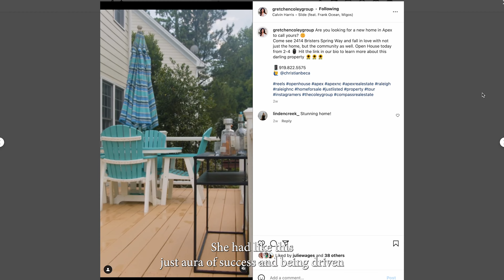Behind The Coley Group's Success | An Agent Case Study with Devin Curlings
Thinking about selling your home?

Gretchen Coley
Raleigh | Durham | Chapel Hill

4350 Lassiter at North Hills Ave | Suite 256